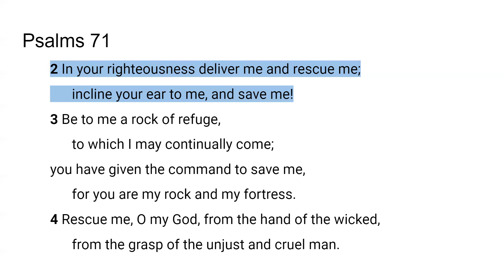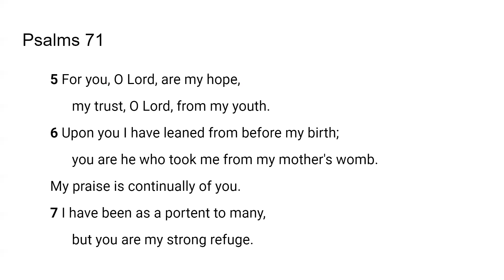Scripture from the Lord: David Found Refuge- Psalms 71:2-7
The Lord very graciously gave me Psalms 71:2-7 for today's lesson. I feel that it is a great privilege and that God will give us revelation as we dig in and uncover the jewels and treasures of His word.. I pray it is a blessing to you as it was to me. I love you all and I am praying for the fulfillment of your destiny even as the road becomes more narrow in Jesus mighty name!